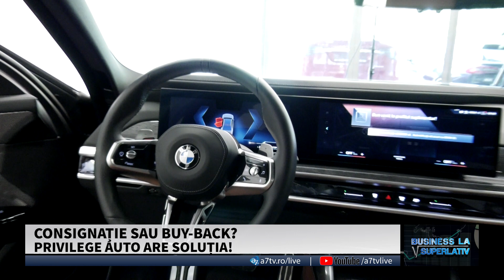GRUPUL "DENIS", IMPACT MAJOR ÎN ECONOMIE || BUSINESS LA SUPERLATIV - CU FLORI STOIAN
Consignație sau buy-back? Privilege Automotive are soluția pentru dumneavoastră! În această ediție a rubricii Afaceri de Mare Viteză, antreprenorul Dragoș Dumitrașcu vă spune când se accelerează deprecierea unei mașini și de ce este important să acționați la timp. De la ora 20:00.R
Mai târziu, Denis Cornea - asistent manager Anna Cori & Denis va prezenta povestea de succes a companiei sale de familie.
Flori Stoian vă așteaptă  emisiunii Business la Superlativ.